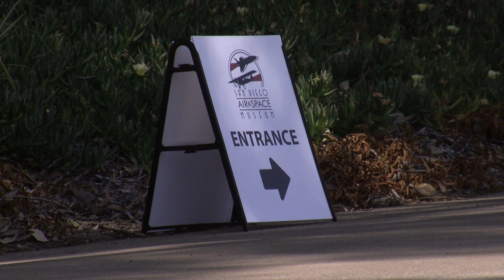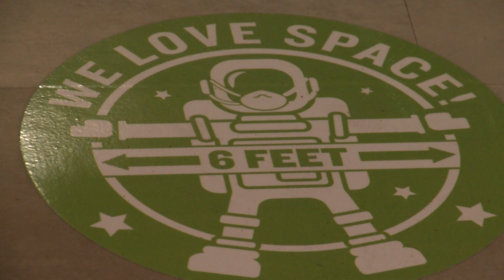After Three Months Being Closed Many San Diego Businesses Can Now Reopen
This Friday was a long-awaited day for many San Diego businesses and organizations.  After being closed for about three-months, all but a few places can now reopen.  KPBS reporter John Carroll shows us one longtime institution that began planning for reopening the day after they had to close.